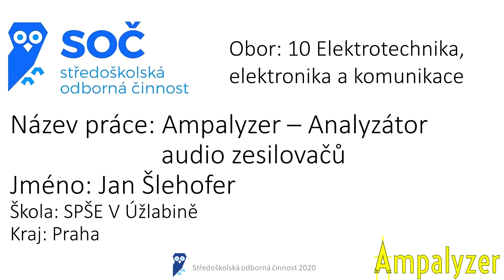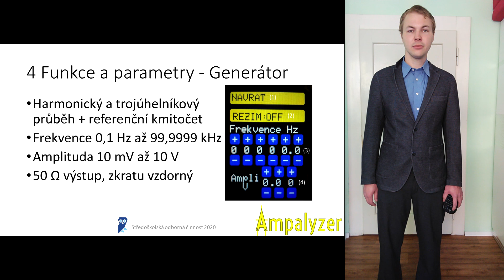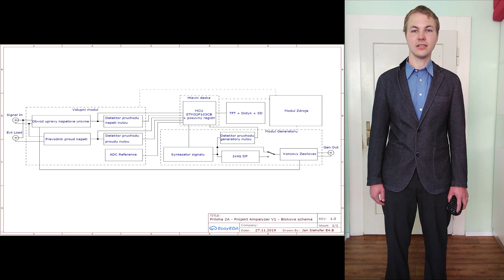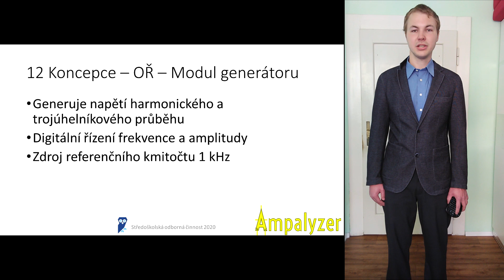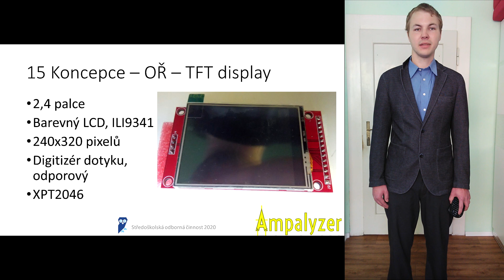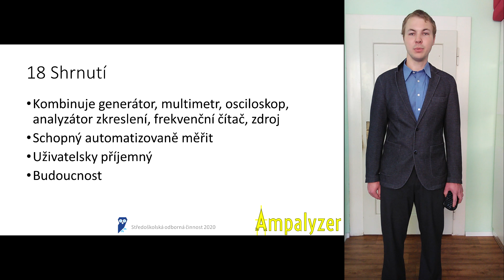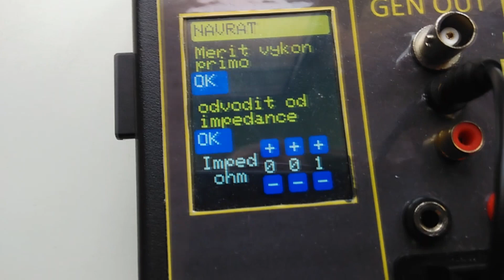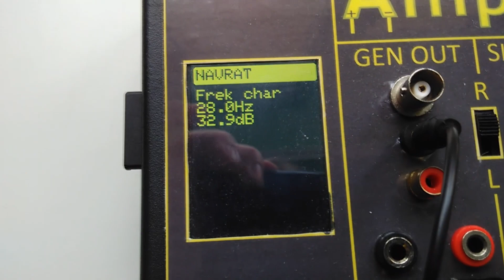Středoškolská odborná činnost 10 Jan Šlehofer - Ampalyzer Analyzátor audio zesilovačů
Videoprezentace práce SOČ.